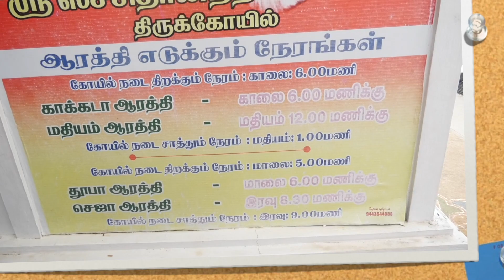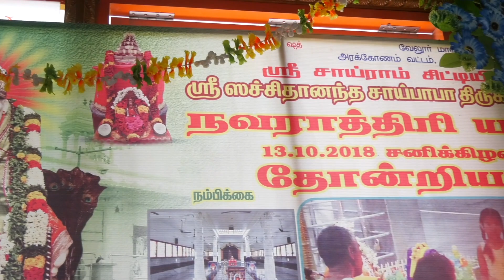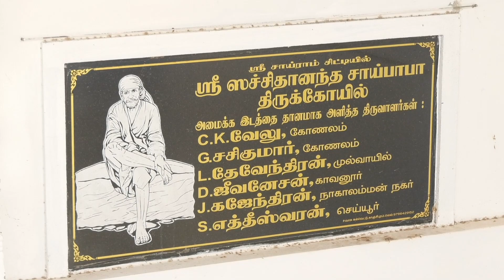அதிர்ஷ்டம் அள்ளித்தரும் அரக்கோணம் பாபா/Baba Oru Karunalayam-9943432382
அதிர்ஷ்டம் அள்ளித்தரும் அரக்கோணம் பாபா/Baba Oru Karunalayam